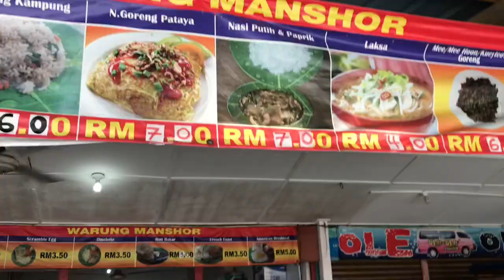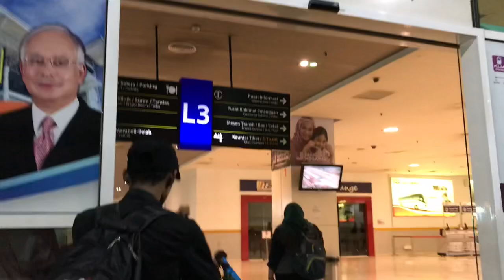Vlog: Pulau Pangkor (Last Part) -UUM Student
So this is the last part for my trip to Pangkor Island 🌴.. mostly all of us very enjoying this trip also feel sad because 3 day 2 night is not enough for us..
But don’t worry gaiss after this we can go to the other place 💕
So gaiss, thanks a lot for watching my humble video. Hope you gaiss enjoyed☺️